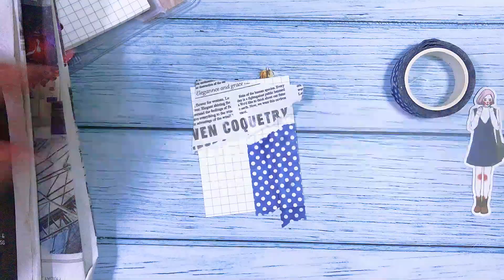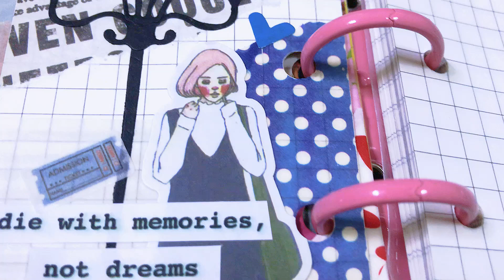3-Ring Binder Journal || Street Lamps || #006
[[ — Music — ]]

🎵 Track: Outlaw's Farewell (Part II)